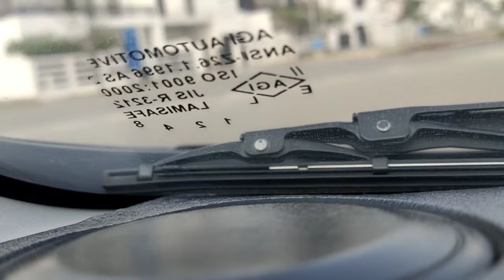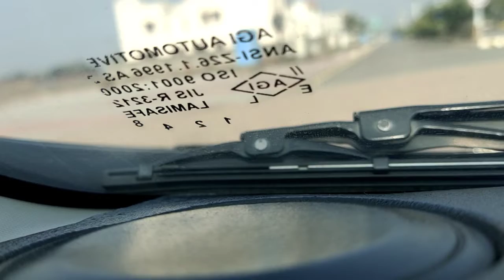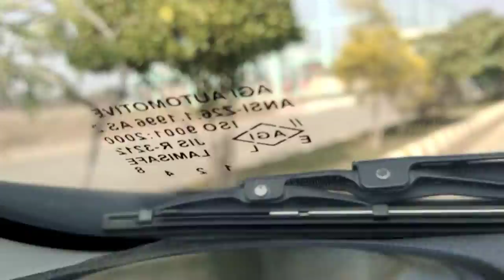Visit ll Dream Gardens ll Lahore ll Professor Sajid Yaseen ll Lahore ll